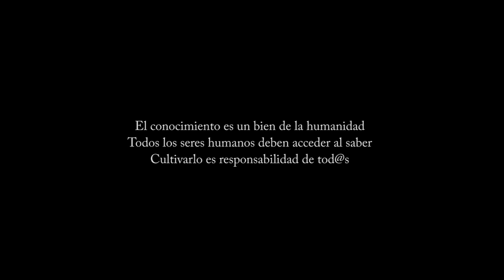Paro Agrario Nacional. Reivindicación del agro en Colombia.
Panel: Paro Agrario Nacional
Voceros del movimiento Dignidad Agropecuaria Juan Hernado Matamoros y Eduardo Moreno en conversación con Miguel Suárez sobre los siguientes puntos:
1. Contra los TLC y por un nuevo comercio exterior
2. Por insumos Agropecuarios
3. Induto crediticio y nuevos instrumentos
4. por la protección del medio ambiente, los paramos y contra la mineria